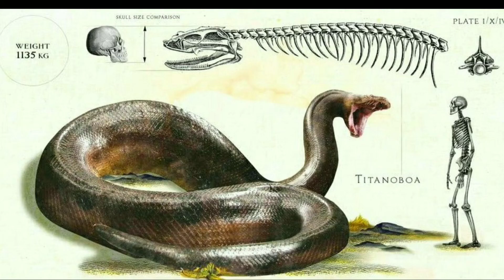5 extinct species which are dangerous creatures all time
What 1 Megalodon Sharks Didn't Go Extinct?

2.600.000 years ago, megalodons terrorized the seas and oceans, and they were believed to be the largest sharks to ever live on Earth. They were also the largest predators in vertebrate history. What it this enormous marine carnivore had never become extinct? It isn't a fun scenario to imagine, but, hey, we ve also been toying with the idea ever since we saw fossils of dinosaurs and other beastly creatures that once roamed our planet. These gigantic animals ruled Earth millions of years ago, and we can't help but wonder what our life would have been like if we d coexisted with them.

What the megalodon shark was like 1:.1.7

The only remains of a megalodon to be discovered 3.:2.0

How did they attack their victims 5:.0.6

The main reason for the extinction of this great predator 6:.1.0

What if megalodons didn't become extinct? 8.:0.4

Other huge prehistoric animals and birds 9:.1.2

SUMMARY

-Megalodon shark lived during the Neogene period, was between 52 it and 59 t. and its weight could vary from 70 to 100 tons. During the Renaissance period, the megalodon s teeth were mistaken for the fossilized

tips of the tongues of dragons and snakes.

- The only remains of a megalodon to be discovered were its vertebrae and tooth. They were found around the continents of Australia, Southeast

Asia, Europe, and North and South America.

-Back in 2016. researchers at the University of Zurich's Paleontological

Institute and Museum found that the real reason the megalodons became

extinct was due to competition over food.

- The megalodon immediately clamped its teeth onto the body of its prey.

which resulted in pulverized ribs and a ruptured heart and lungs.

The second attack method of the megalodon was to rip its prey s lins to
immobilize it before chow time.

-Had the megalodon shark survived, the aquatic biodiversity could have

been rich if that had happened. However, the super predators that existed

along with megalodons would also still be alive.

-Other species that have caused terror on Earth were the Aegirocassis benmoulae, the Sarcosuchus imperator, the Megatherium americanum,

the Titanis walleri, or "Terror Bird".

For more videos and articles vision
unlimited facts

deadly creatures which gone extinction before long ago...

we are lucky because we don't have such creatures.